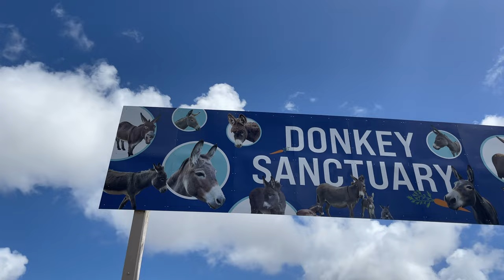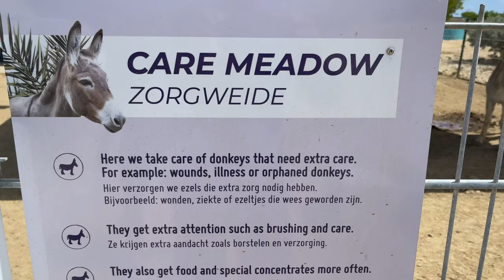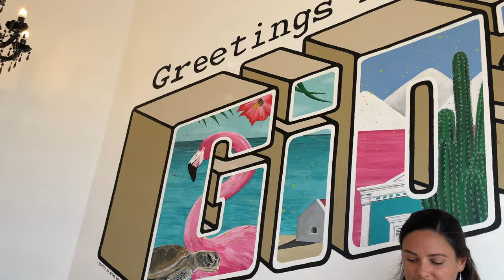Wild Donkeys Rescued – Bonaire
Wild donkeys rescued in Bonaire at the Donkey Sanctuary.  We visit the donkey sanctuary Bonaire to discuss the history of donkeys on Bonaire island and the animal rescue effrots of Marina Melis.  Wild donkeys have been on Bonaire since the 1700’s and have been free since the 1950’s when the donkey rescue on Bonaire began its efforts.

GEAR IN THIS VIDEO:
Jenny's Swimsuit Cover Up
Jenny's Sarong
Jenny's Travel Backpack
Travel Packing Cubes
Outdoor Research Men's Echo Hoodie
Women's Echo Hoodie
KEEN Men's Newport H2 Sandal Water Shoe
BARERUN Barefoot Quick-Dry Water Socks for Women
Jed North Men's Tank
Jenny's Yoga Capris
Jenny's Tank Tops
Travel First Aid Kit

We're embracing the next chapter by simplifying our lives, exploring our dreams, and connecting with what truly matters.

⇨ GET OUT WITH XSCAPERS - Join us and other RV'ers plus get discounts

We visit the Bonaire Donkey Sanctuary and talk with Marina Melis about her efforts to rescue wild donkeys on Bonaire island.  Her donkey sanctuary has been involved in animal rescue of these donkeys for almost 30 years.

We’re Crazy Empty Nest, we’ve decided to escape our boring lives to have more freedom and options and we really want to give you hope that, whatever your situation, the best is yet to come.

We quit the rat race, downsized, and are now exploring the world and figuring out what is left on our bucket list.This channel aims to provide you with how to transition to this new phase of life, how to simplify and de-stress your life, amazing adventures...and showing you some of the best hidden gems and adventures around the world.

So, If you’re into travel, adventure, overlanding or just want to see what life can be like after the kids have left, then Hit subscribe and join our midlife crisis as we chase our dreams and become...the crazy empty nest.